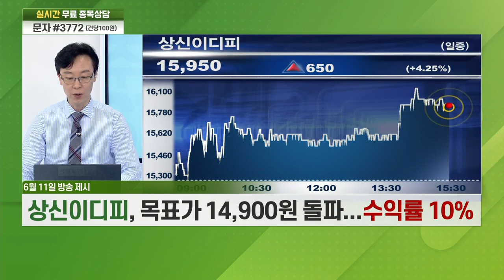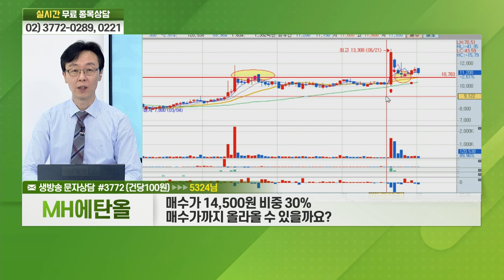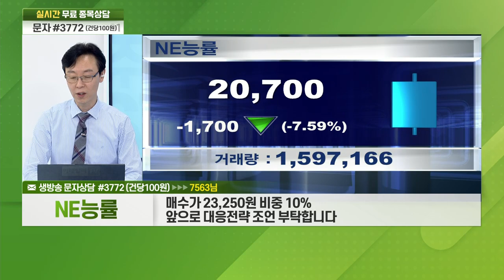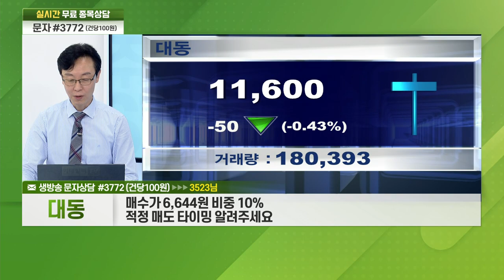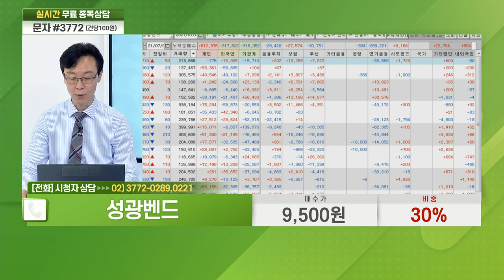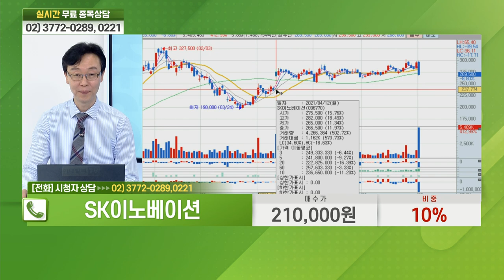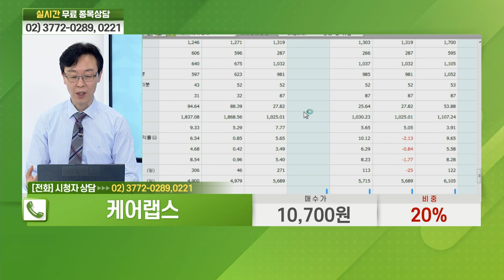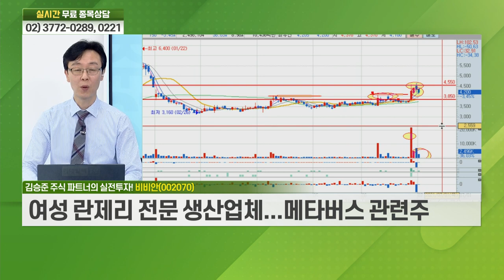MH에탄올,엑세스바이오,NE능률,한국금융지주,에스에프에이,우리산업,대동,성광벤드,SK이노베이션,한화투자증권,케어랩스,대한해운,비비안,덕신하우징_비전2021주식파트너(20210701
# 실전 투자 공략주 AS
# 주식 파트너의 실전 투자: 비비안(002070)